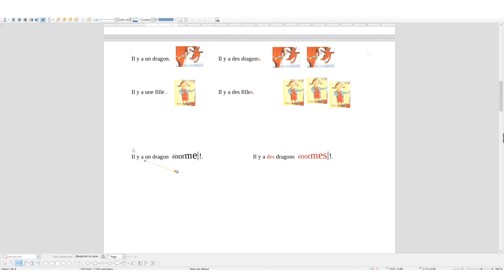Les adjectifs - Partie n°2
UPE2A - Élèves allophones nouvellement arrivés en France, c'est pour vous !
Continuez à progresser dans l'apprentissage de la langue française (FLE).
Vidéo mise en ligne lors du confinement 2020 pour assurer une continuité pédagogique.